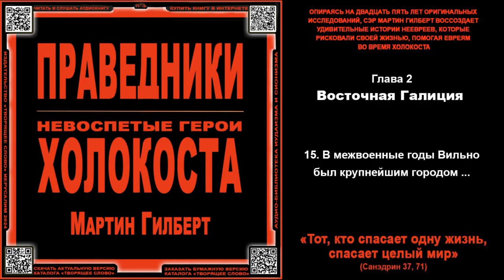15. В межвоенные годы Вильно был крупнейшим городом... \ Мартин Гилберт «ПРАВЕДНИКИ» \ аудиокнига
Скачать народный перевод с английского со ссылками на аудиофайлы и сканы страниц оригинала (для сверки и участия в переводе):
Купить книгу на английском:

ОПИРАЯСЬ НА ДВАДЦАТЬ ПЯТЬ ЛЕТ ОРИГИНАЛЬНЫХ ИССЛЕДОВАНИЙ, СЭР МАРТИН ГИЛБЕРТ ВОССОЗДАЕТ УДИВИТЕЛЬНЫЕ ИСТОРИИ НЕЕВРЕЕВ, КОТОРЫЕ РИСКОВАЛИ СВОЕЙ ЖИЗНЬЮ, ПОМОГАЯ ЕВРЕЯМ ВО ВРЕМЯ ХОЛОКОСТА